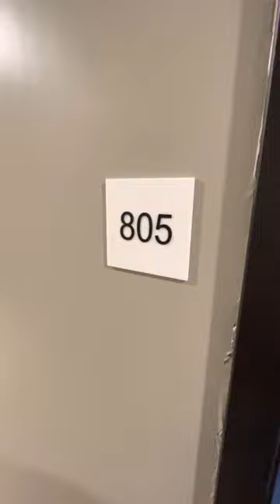Nikki Suites #805/905